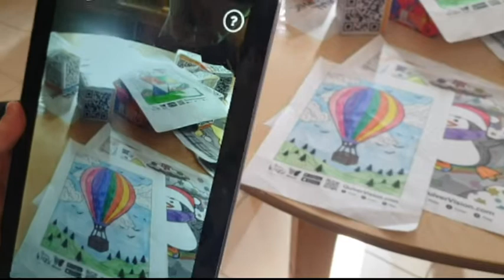Quiver, Augmented Reality από μαθητές Ε΄ Δημοτικού